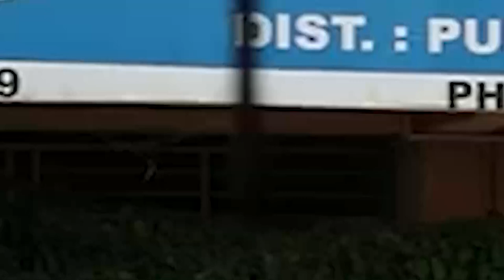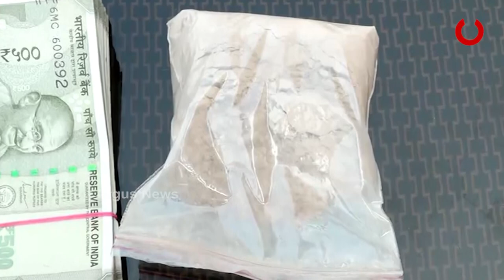ନିଶା ଜାଲରେ ଶ୍ରୀକ୍ଷେତ୍ର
ପୁରୀରୁ ୩ କୋଟିର ବ୍ରାଉନ୍‌ସୁଗାର ଜବତ
ପୁରୀରୁ ବିପୁଳ ପରିମାଣର ବ୍ରାଉନସୁଗାର ଜବତ । ୩ କେଜିରୁ ଅଧିକ ବ୍ରାଉନସୁଗାରର ଜବତ ହୋଇଛି । ମଙ୍ଗଳାଘାଟ ଅଞ୍ଚଳରୁ ବ୍ରାଉନସୁଗାର ଚାଲାଣ ବେଳେ ବାସେଳିସାହି ଥାନା ପୋଲିସ ଜବତ କରିଛି ବିପୁଳ ପରିମାଣର ଧଳାଜହର । ଘଟଣାରେ କିଙ୍ଗପିନ୍ ସୁଶାନ୍ତ ପଟ୍ଟନାୟକ ଓରଫ ନଣ୍ଡା ଓ ତା’ର ସହଯୋଗୀଙ୍କୁ ଗିରଫ କରାଯାଇଛି ।